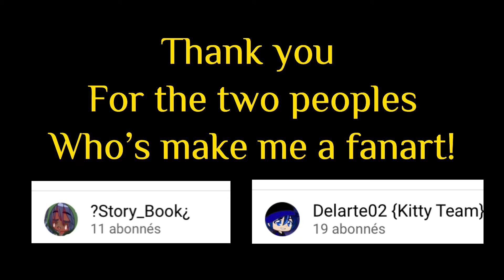Thank you for these person who’s make me a fanart!